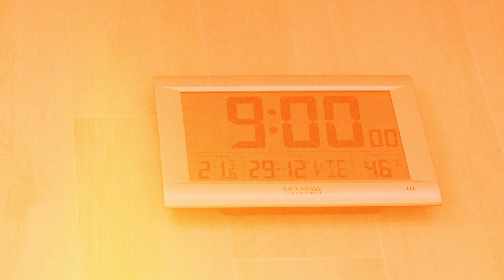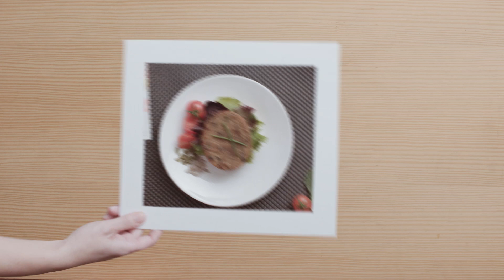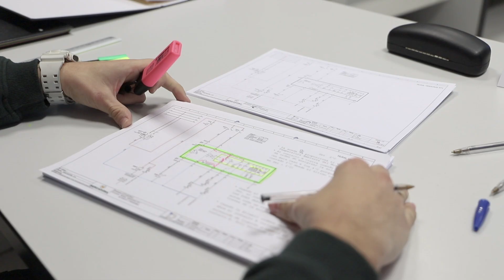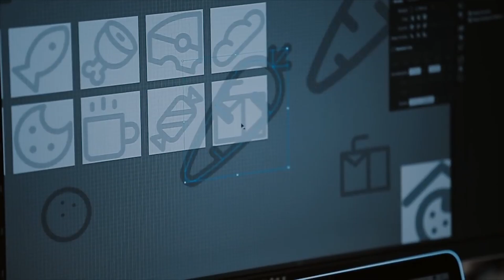Qué estamos haciendo en Mercadona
Movimientos que hemos hecho y vamos a hacer en Mercadona para satisfacer a todos los componentes de la empresa: al "Jefe" (cliente), al Trabajador, al Proveedor, a la Sociedad y al Capital a largo plazo.